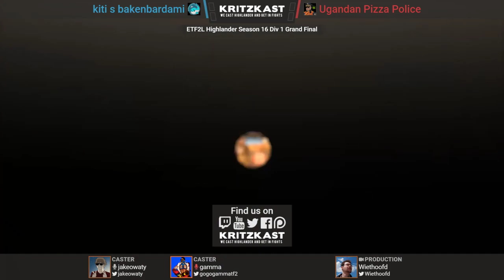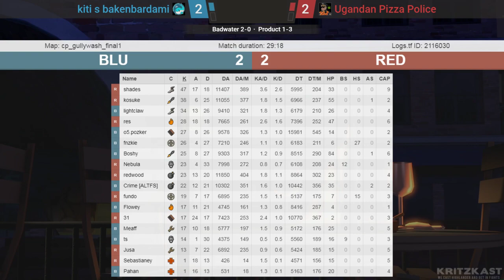ETF2L Highlander S16 Div 1 Grand Final: kiti s bakenbardami vs. Ugandan Pizza Police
ETF2L Highlander S16 Div 1 Grand Final
kiti s bakenbardami vs. Ugandan Pizza Police

Casters: jakeowaty & gamma
Production: Wiethoofd